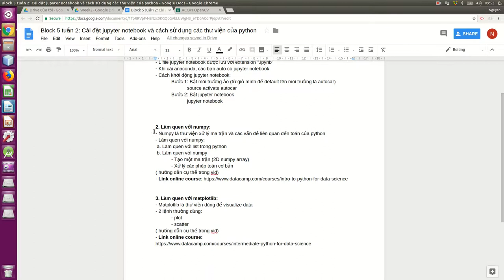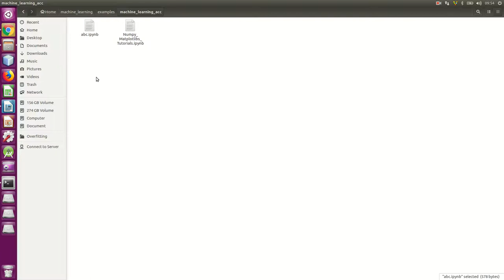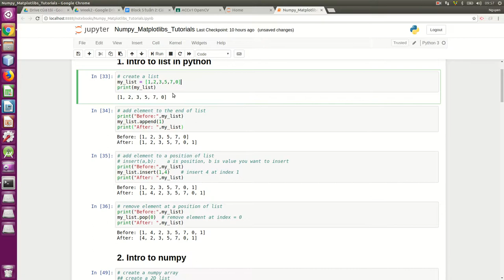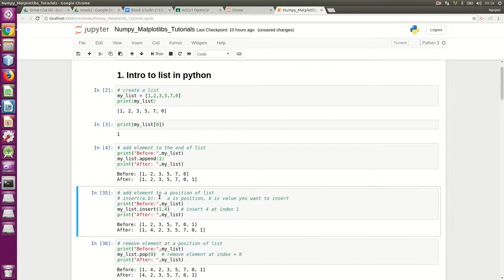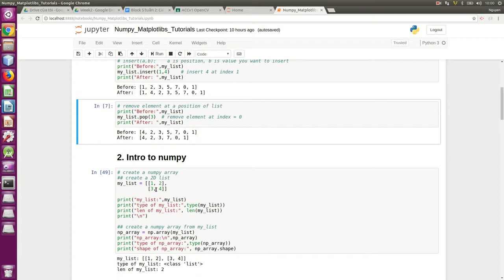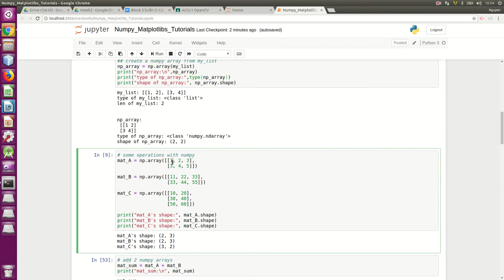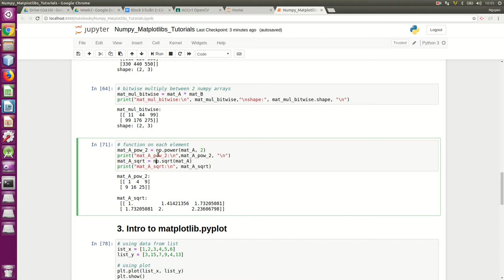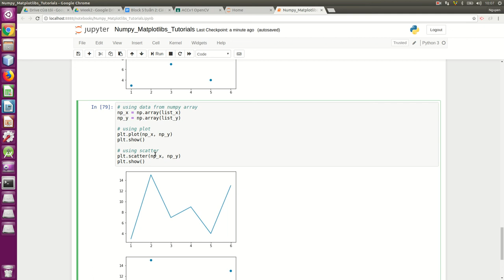Machine learning (Autonomous Car Club) #2: Jupyter notebook, Numpy and Matplotlib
Quick guide on how to use jupyter notebook and get started with numpy and matplotlib in python